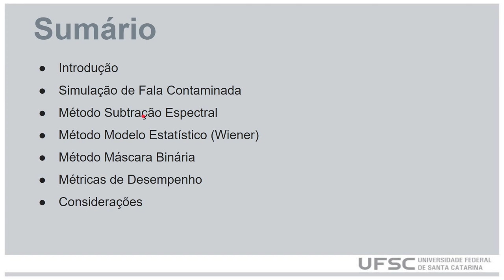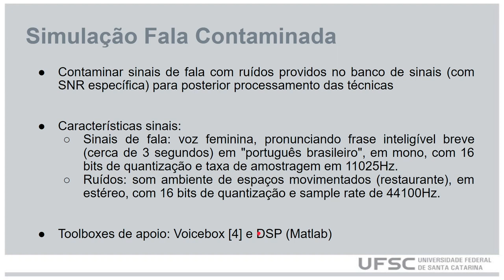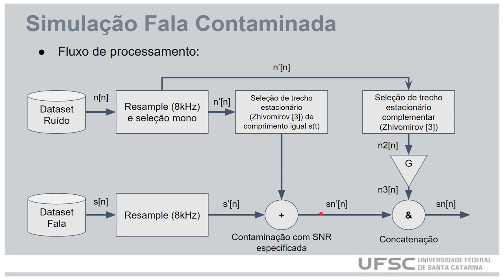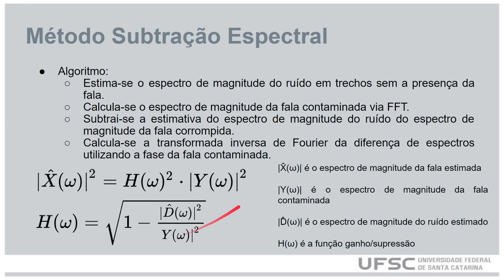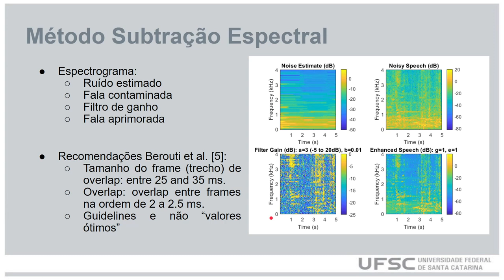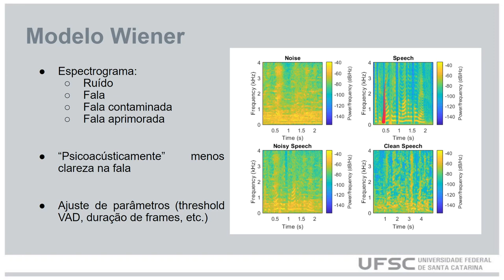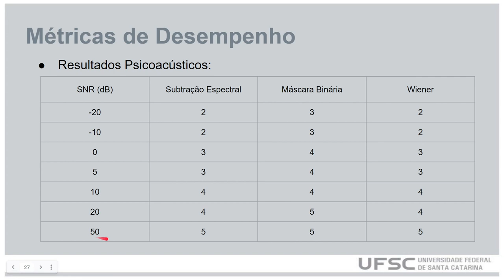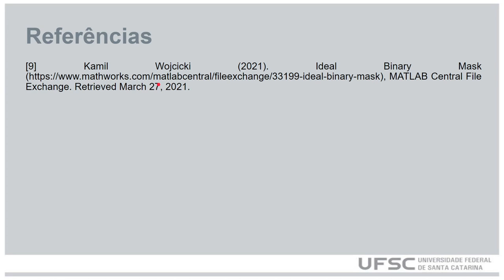Apresentação Trabalho Técnicas de Redução de Ruído em Sinais de Fala Contaminados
Trabalho Técnicas de Redução de Ruído em Sinais de Fala Contaminados desenvolvido em 2021 para a disciplina EEL510273 - Processamento da Fala, no curso de graduação em Engenharia Eletrônica da Universidade Federal de Santa Catarina (UFSC).